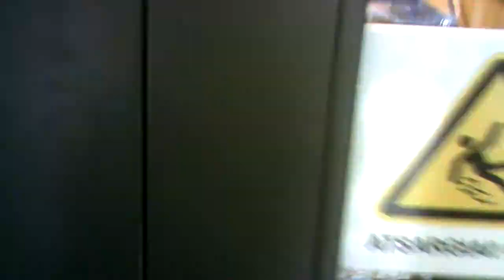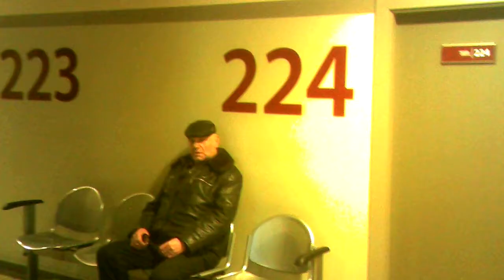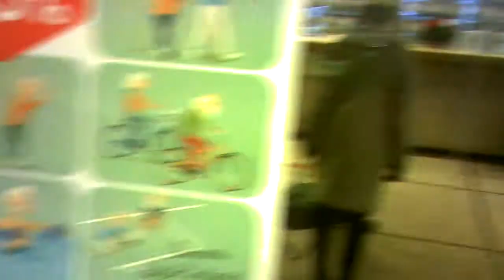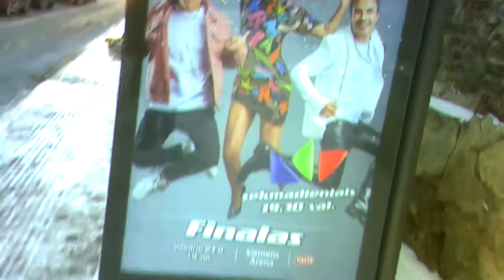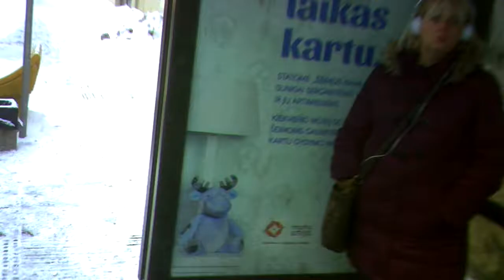Surveillance in Clinic20.Sekimas poliklinikoje20.Наблюдение в поликлинике20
00:00 Aleksandras Kūris's head is not visible, Aleksandro Kūrio galva nesimato, не видна голова Александраса Куриса.
05:12 Rotation of agents, agentų pakaitomumas, ротация агентов.
07:05 The first surveillance in clinic begins, pirmasis sekimas Lukiškių poliklinikoje prasideda, начало первoго наблюдения в Лукишкской поликлинике.
08:32 Patient the agent waited for me to prevent me, pcientas agentas laukį manęs, kad kliudytų, пациент агент ждал меня, чтобы помешать.
19:37 Who is a "fool"? kas yra "kvailys"? кто "дурак"?
19:52 The second surveillance in the clinic begins, antrasis sekimas Lukiškių poliklinikoje prasideda, начало второго наблюдения в Лукишкской поликлинике.
21:16 Rotation of agents, agentų pakaitomumas, ротация агентов.
24:21 The secind time she stands closer, antrą kartą ji stovi arčiau, во второй раз она стоит ближе.
26:33 Just reading a book, tiesiog skaito knygutę, просто читает книжку.